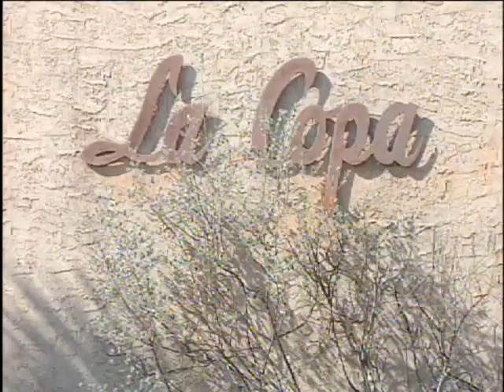CBP Helicopter Crash